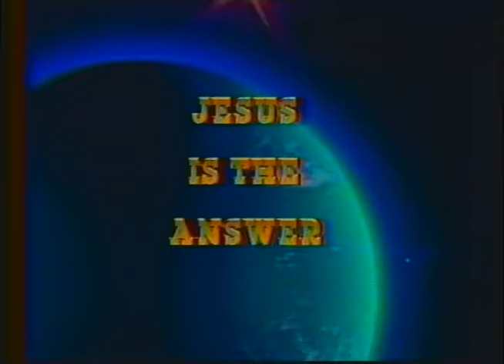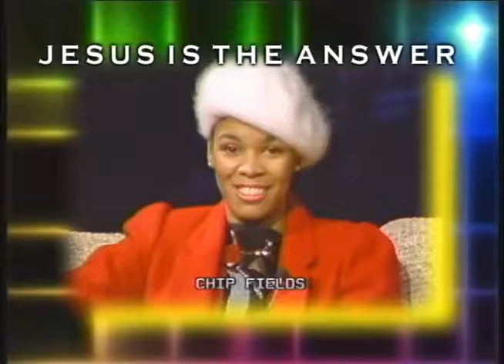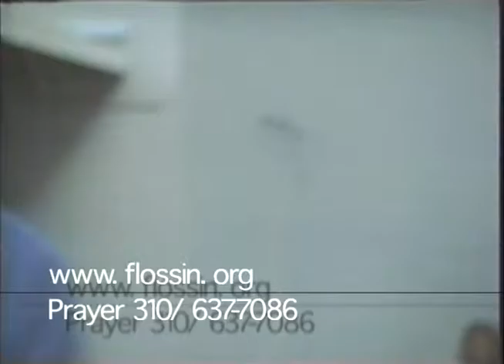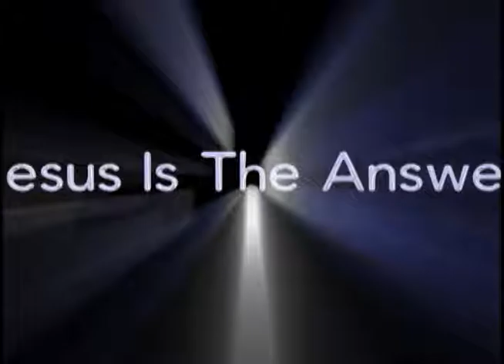DV FLOSSIN MOVIE SPECIAL PART 2